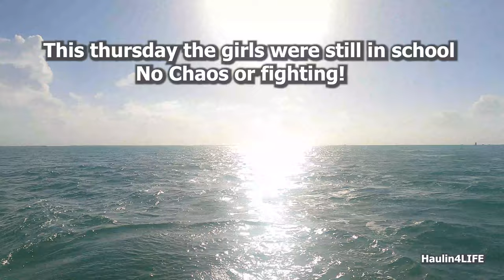Sea Pro - Stone Crab Traps Last Pull 2021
Follow us as we check our traps on Thursday's and relocate to our 3rd spot. Special guest is my mom and Happy Birthday to you!!! Happy New and wishing everyone the best for 2022!